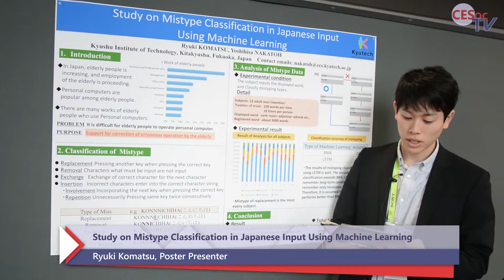Ryuki Komatsu. Study on Mistype Classification in Japanese Input Using Machine Learning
Study on Mistype Classification in Japanese Input Using Machine Learning

Ryuki Komatsu and Yoshihisa Nakatoh (Kyushu Institute of Technology, Japan)
In this paper, we examine classification of mistypes for Japanese input using machine learning. First, we classified the category of mistypes in Japanese input into six types. Experimental results showed that there was a common trend such as many replacement errors in all subjects, and characteristic mistypes were found for each subject. Next, we made the neural network (RNN · LSTM) to learn the mistype data of all subjects and classified. As a result, the correct answer rate of RNN was 10%, and the correct answer rate of LSTM was 88%. We are planning to use LSTM for correcting mistype in the future.

ICCE 2019
37th IEEE INTERNATIONAL CONFERENCE ON CONSUMER ELECTRONICS (ICCE)
January 11-13, 2019, Las Vegas, USA